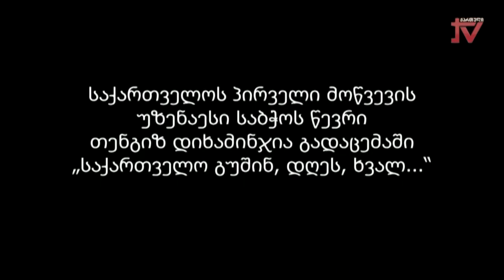"საქართველო გუშინ, დღეს, ხვალ" ავტორი-თენგიზ დიხამინჯია, ტუმარი - მამუკა გიორგაძე, 2.07.2024